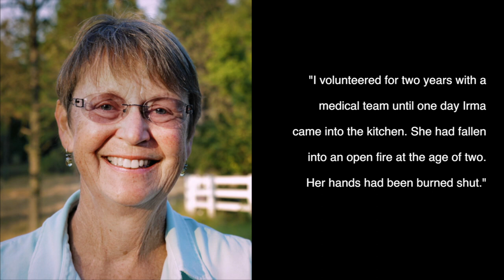StoveTeam - The Documentary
Documentary about StoveTeam International!